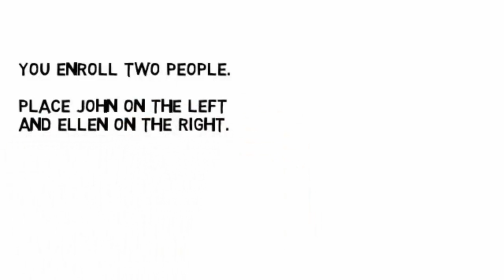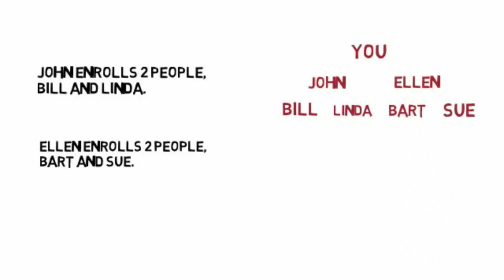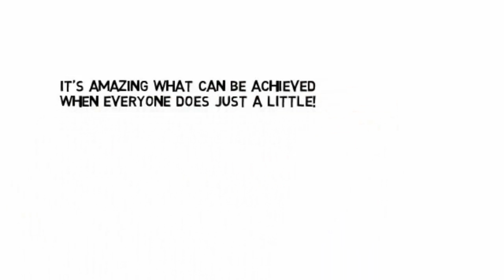Karatbars Dual System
Karatbars Dual System compensation explained - Quick Tutorial! There are six additional ways that the Karatbars International Compensation plan pays!

Karatbars is the best Way To Save In Gold, Share with others and get compensated.

My Karatbars team and I have a lot of fun helping people get started from beginners to experts.

USA - Jeffrey Kistner (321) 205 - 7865

Skype: Jeffrey.Kistner